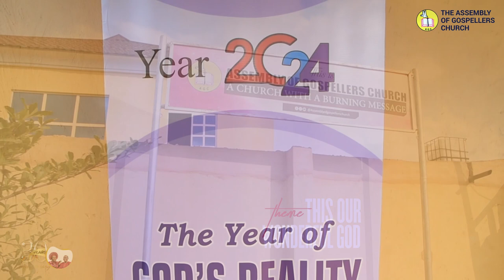30th Founder's Anniversary Celebration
highlights event of our 30th Founder's Anniversary with all the lovers of A G C both home and abroad , 30th years journey of faith  by Rev Olabanji manasseh Akintoye in a shop and with a bench and now a mega Church   known all around it environ and Overseas,  it can only be the work of great Jesus... we are just getting started ...

Sound from @NathanielBasseyMain Jesus eh
               @toluwanisings Big Jesus